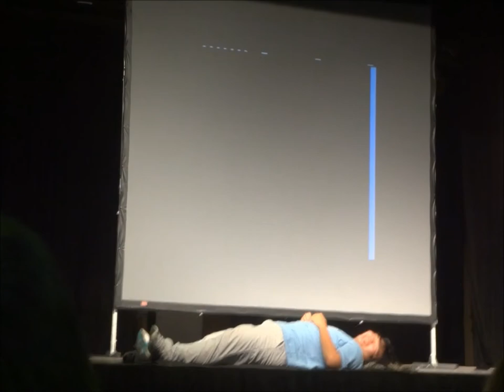Scott Hammell at the GIN conference 2012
He communicates his messages and philosophies in an entertaining and engaging way that caters to youth. During his presentation, he relates escaping from a straight jacket, to breaking down the steps in goal setting.  He demonstrates his effective goal setting technique by playing a brief video of his appearance on Ripley's Believe it or Not, a stunt that earned him a spot in the 2006 Guinness Book of World Records (World's Highest Suspension Straight Jacket Escape). "